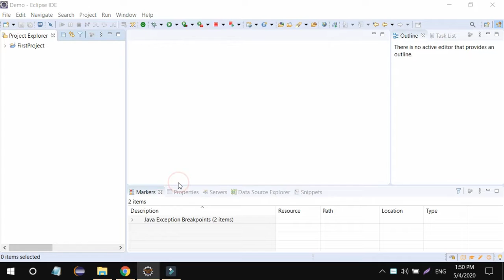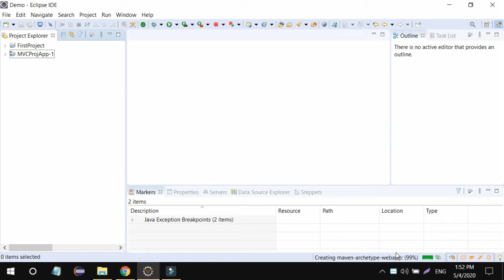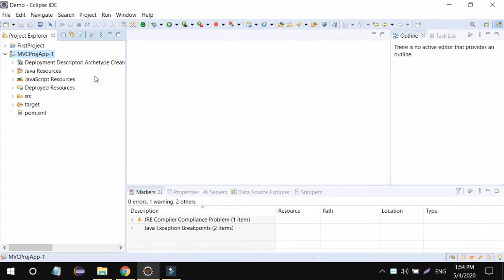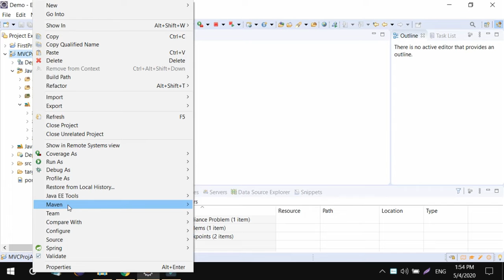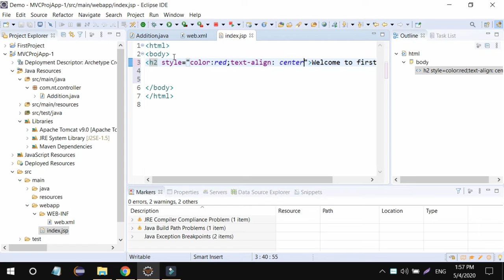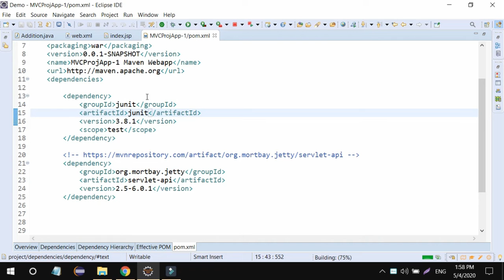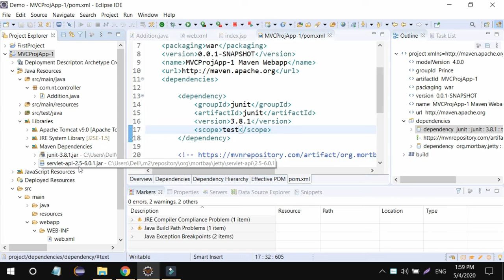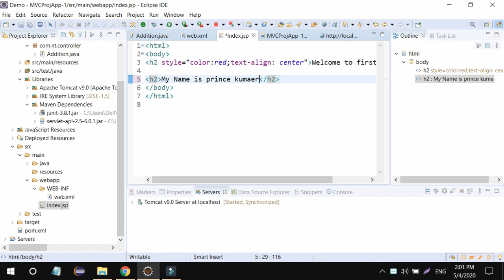MavenToolsUse How to create maven project in eclipse IDE | with Spring MVC maven project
If you want to do work with maven then watch this video.In this video, we can create a maven project in eclipse IDE. Create a Spring MVC project with maven in eclipse. Create a web project in maven with eclipse.
Logical Interview QUestion.

Regard :
  Prince Kumar.